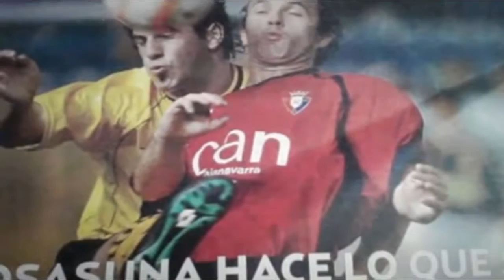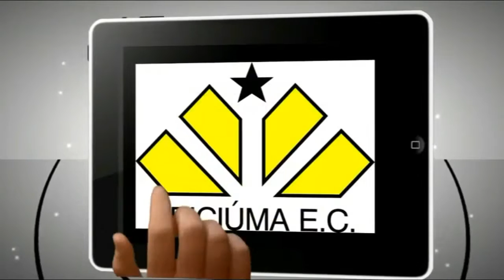Miguel Lavie 0